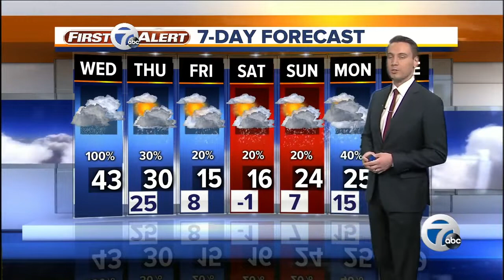7 Action News Latest Headlines | January 23, 9am